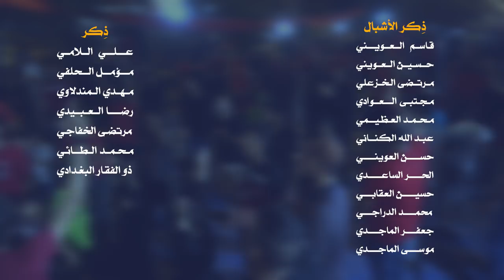|| جروحي | أداء: منتظر هاني | كلمات: عبد الأمير الشبلي